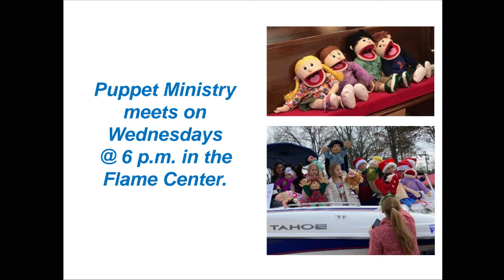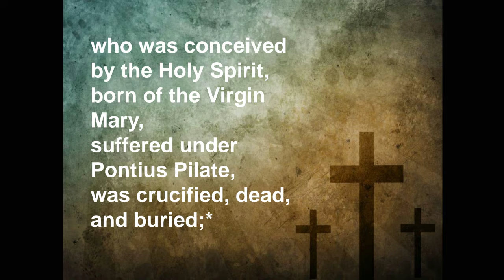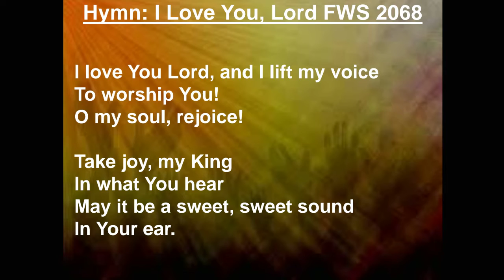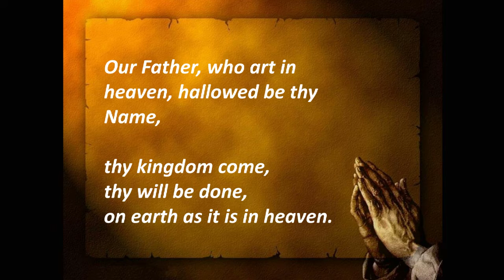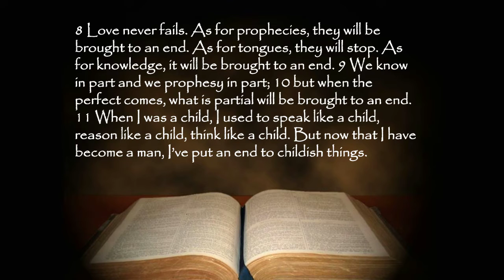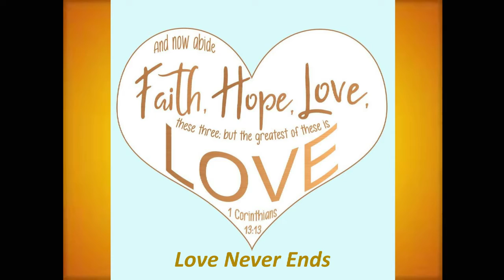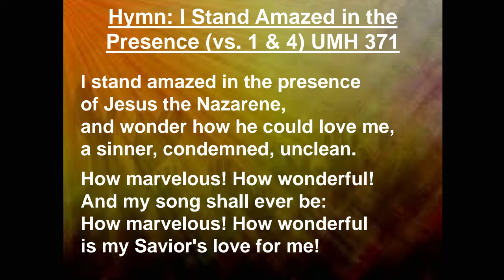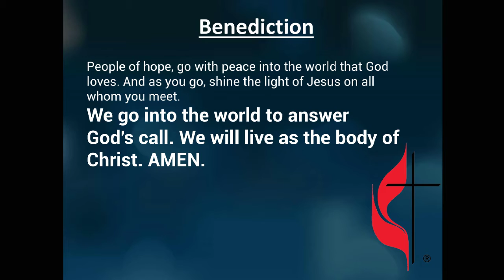worship sunday Jan 30th